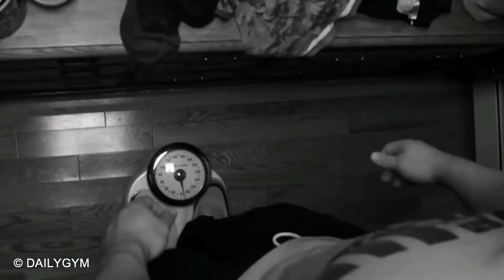Bodybuilding Motivation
A Video By Daily Gym